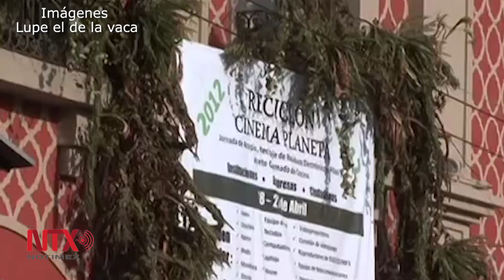En la VIII edición de Ecozine Film Festival, se resalta trabajo de jóvenes mexicanos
Cinema Planeta, así como Ecozine de Zaragoza, forman parte de la Green Film Network, una red que incluye 21 países y 28 eventos.